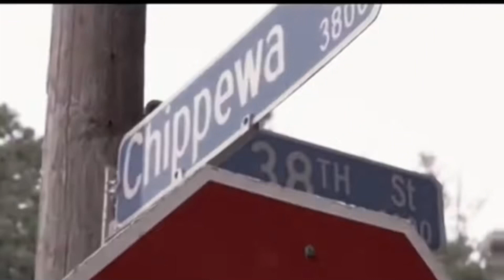NBA Youngboy Fresh prince of Utah